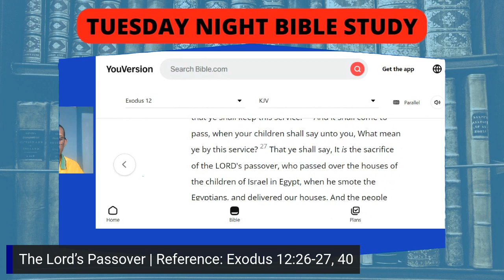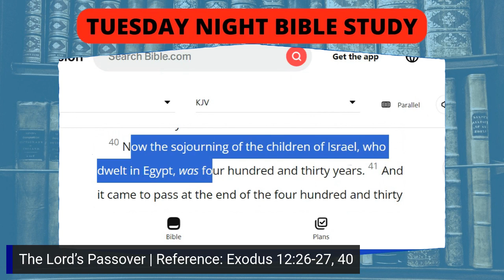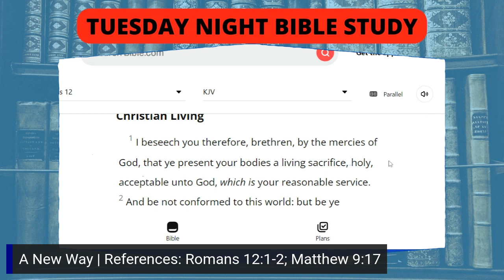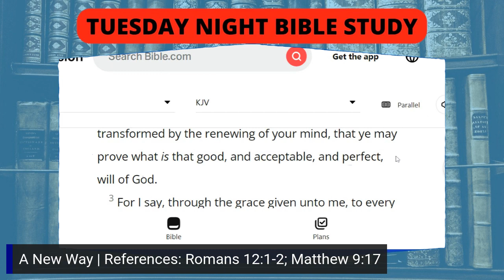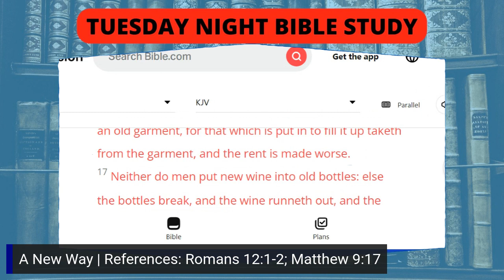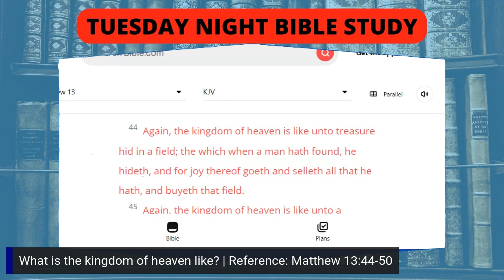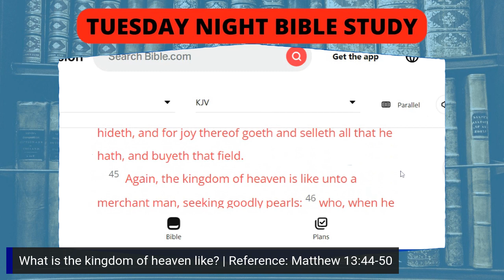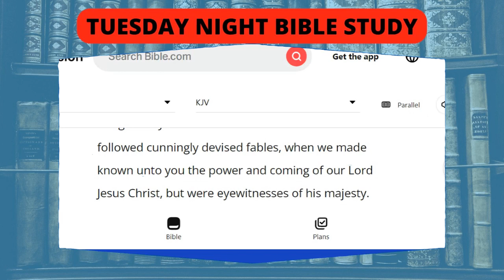Special Emancipation Day Message - The Kingdom of Heaven - Freedom of Mind in Christ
God is emancipating us to new ways of thinking and to a new life.

Let us consider his words and truth to Passover not just in body but also in soul, thoughts, and deeds.

“Again, the kingdom of heaven is like unto a merchant man, seeking goodly pearls: who, when he had found one pearl of great price, went and sold all that he had, and bought it.”  MATTHEW 13:45-46